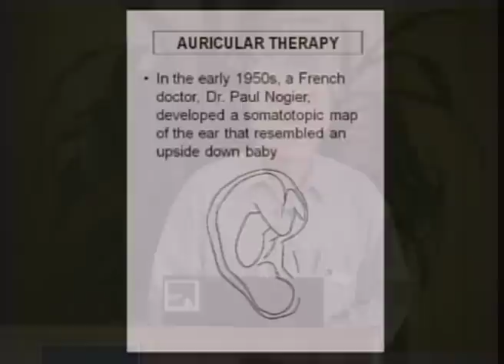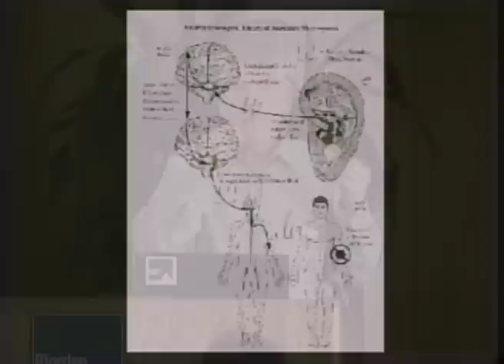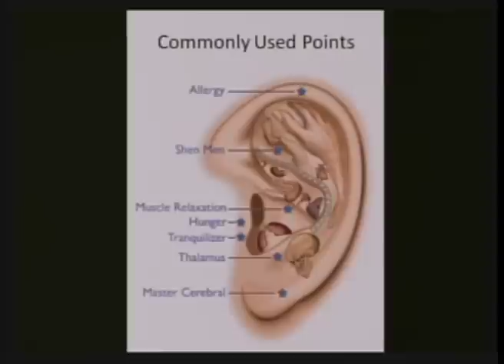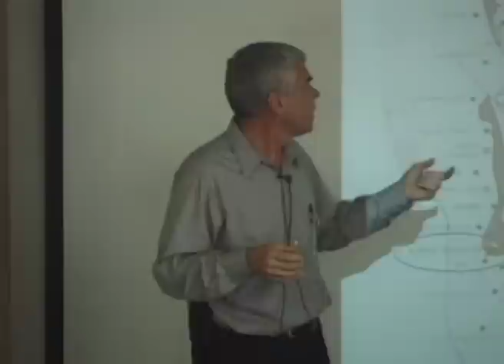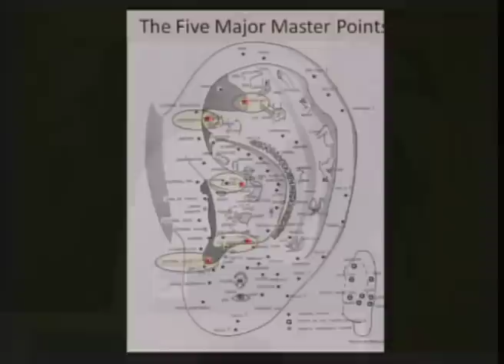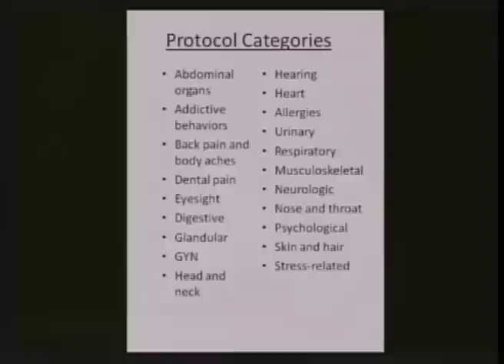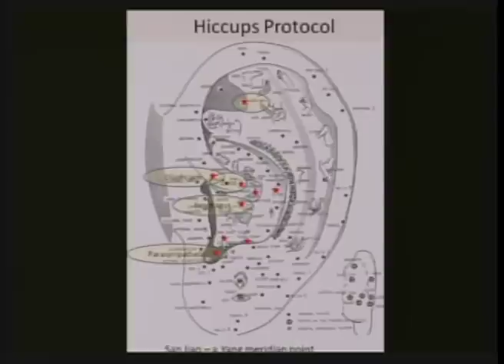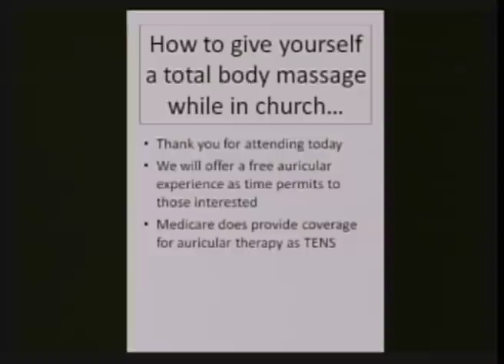Lend Me Your Ear -- Treating the Body with Auricular Therapy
Got pain? Trying to lose weight? Have the hiccups? Auricular Therapy, a form of acupressure or acupuncture, provides a scientifically verified means of identifying areas of pain, muscular skeletal disorders and a broad range of medical conditions in the body by observing and mapping the ear. The specific locations that are "mapped" then can be used clinically to relieve pain and pathology in the body through the use of electrical nerve stimulation or by the placement of needles in the appropriate areas. This alternative medicine can also be effective in the struggle to lose weight, in that it can reduce food cravings, control appetite and help strengthen will power.

Auricular Therapy is based upon the work pioneered by Dr. Paul Nogier in France. The Clinic's founder, Dr. Hugh Riordan, learned the technique of auricular diagnoses and treatment from Dr. Nogier himself, 25 years ago. Passed on to Dr. Hunninghake, this therapy is one of many unique therapies offered at the Riordan Clinic. Dr. Hunninghake will discuss Auricular Therapy, its background, the technique used at the clinic, and the medical conditions that can be eased with this treatment.

Presenter:
Ron Hunninghake M.D.